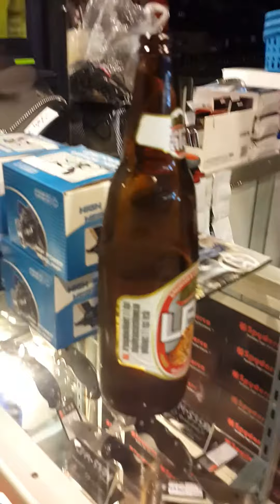MultiCamp2010 ช่วง เพื่อนถามมาเราตอบไป ตอน ว่าด้วยแท่นชาร์ต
สนใจติดต่อทาง
หรือโทร 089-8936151 หรือ Line ID : MultiCamp2010 หรือดูคลิปวีดีโอย้อนหลังได้ที่ Youtube : MultiCamp2010 หรือ Instagram : MultiCamp2010 หรือ Twiiter @ multicamp2010 หรือ

#‎Fenix‬ ‪#‎Surefire‬ ‪#‎Ultrafire‬ ‪#‎Nitecore